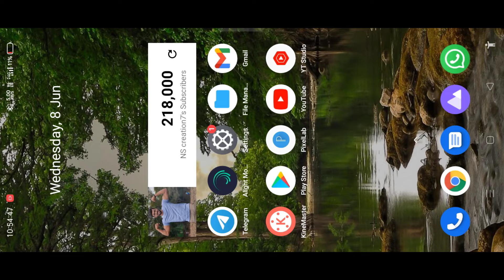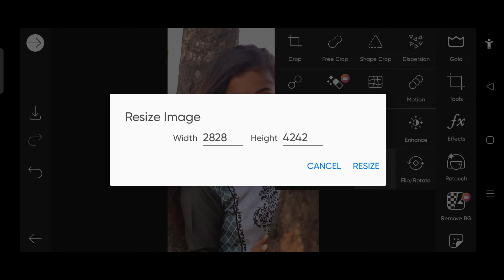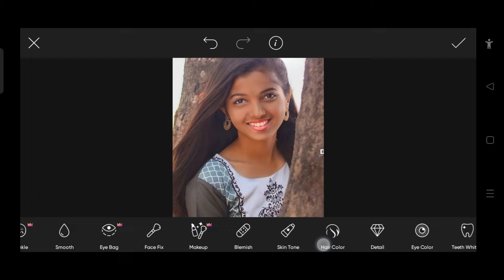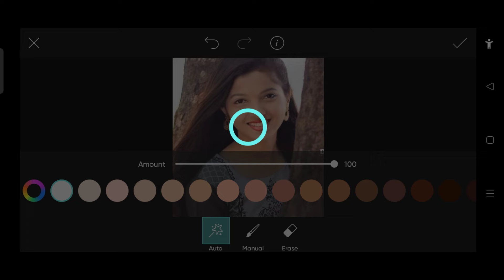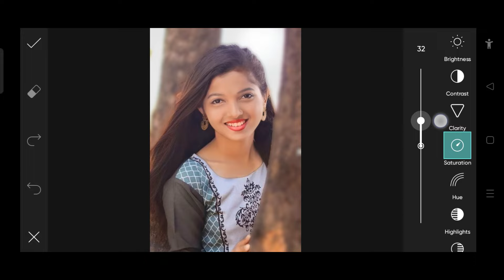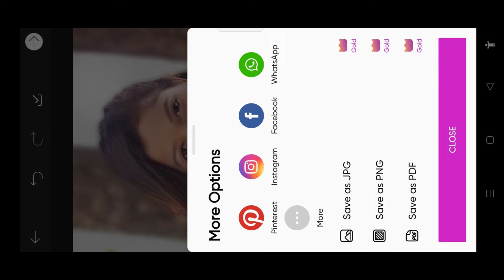picsart photo editing tutorial | how to make face white and smooth in picsart | kannada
@NS creation7
► From : KANAKAPURA

► ⤵️📸TAMPLATE 🔗LINK⤵️